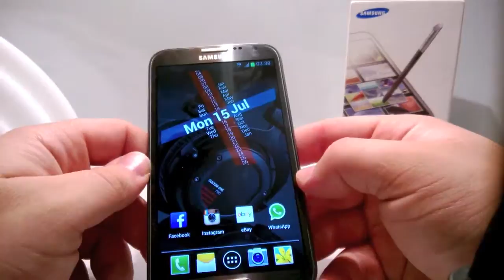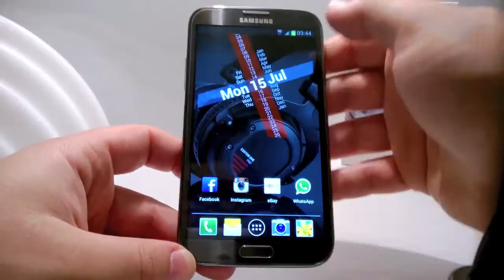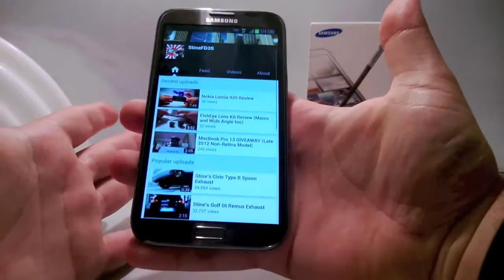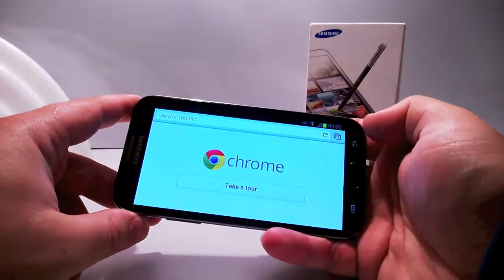Samsung Galaxy Note 2 Review